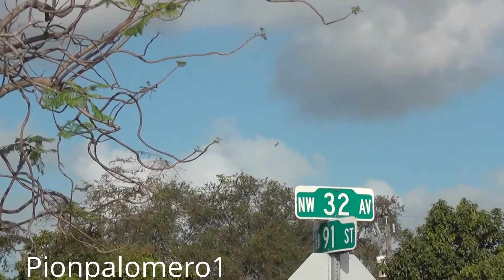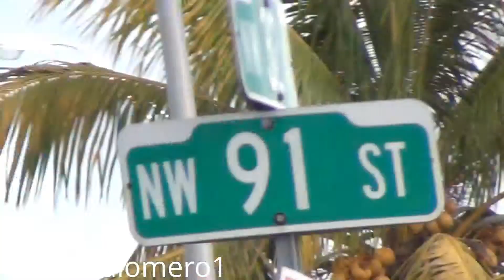CPL 2014 1era ronda. Azul de Leo32